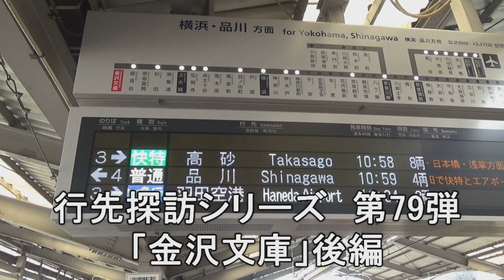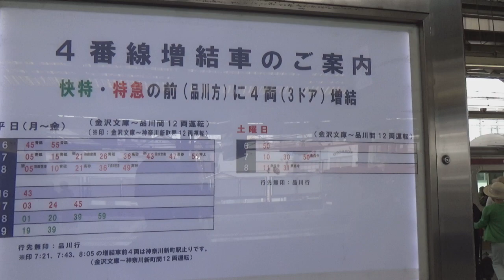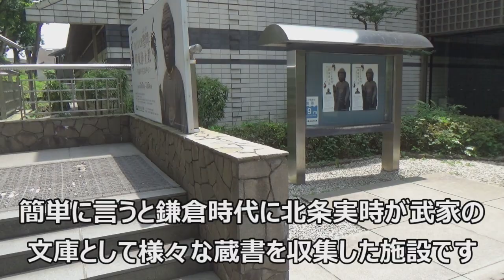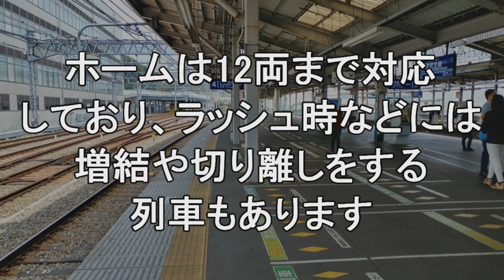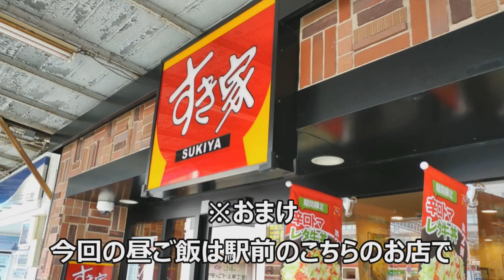【行先探訪79後】たまに見かける行先「金沢文庫」ってどんなところなのかレポートします！（後編）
行先探訪シリーズ第79弾、「金沢文庫」の後編動画です。
後編では駅名の由来となった場所へ行きます。
意外な風景も楽しめた「金沢文庫」の様子をぜひ最後までご覧ください(^^)/

このシリーズで今まで取り上げた行先は、

各動画はこちらからご覧いただけます。

今後もリクエストの多い行先を取り上げていきますので、ぜひチャンネル登録お願い致しますm(__)m 動画内で使われているGoogleマップの画像の権利はすべてGoogleに帰属します（地図データ ©2023 Google）